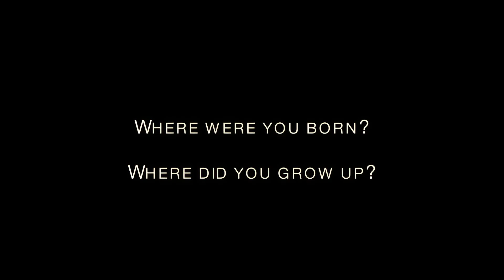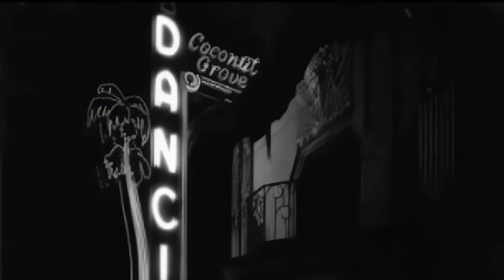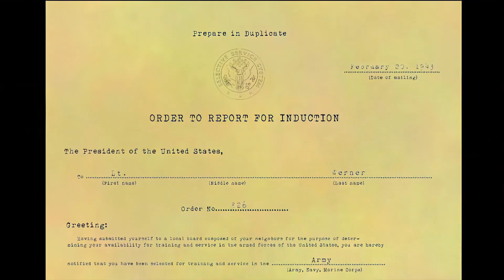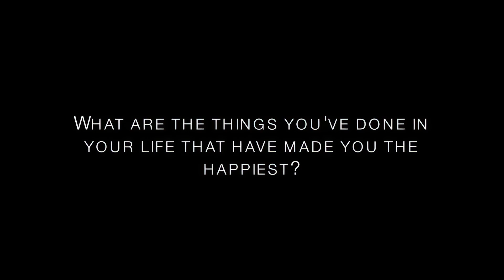Phyllis Hogge Oral History